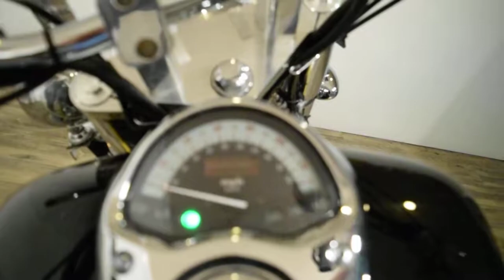2004 Honda VTX 1300 | Used motorcycles for sale at Monster Powersport, Wauconda, IL